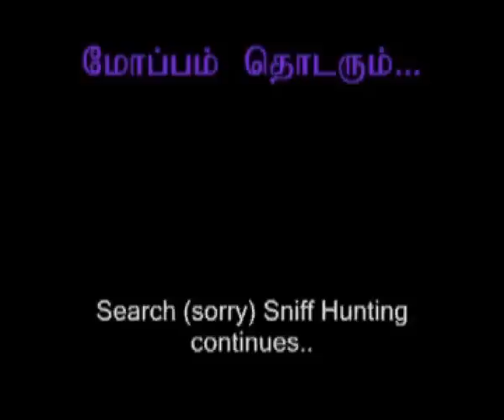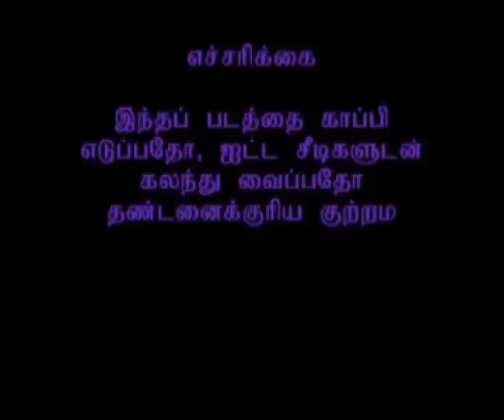Billa PART-05,University Of Moratuwa,Tamil Film,uom,srilanka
Billa PART-04,University Of Moratuwa,Tamil Film,uom,tamil movie,billa,7g plus,7g+,action,